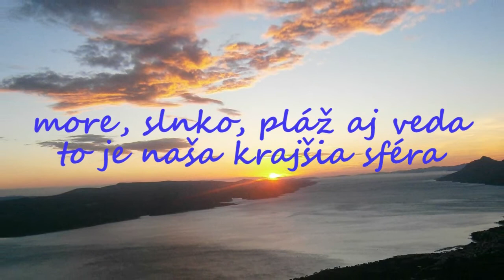Zvedaví vedci AMAVET 2013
Asociácia pre mládež, vedu a techniku aj v roku 2013 pritiahla mladých vedcov a zvedavcov na svoje letné aktivity